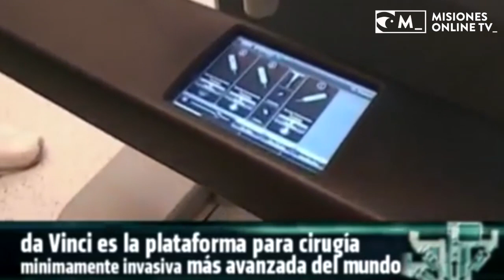Oscar Herrera Ahuad en MisionesOnline